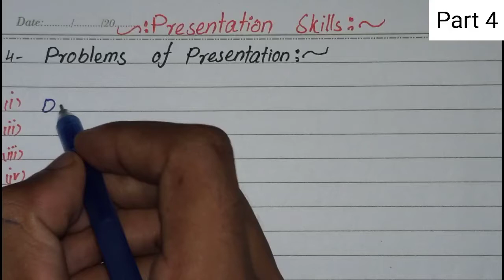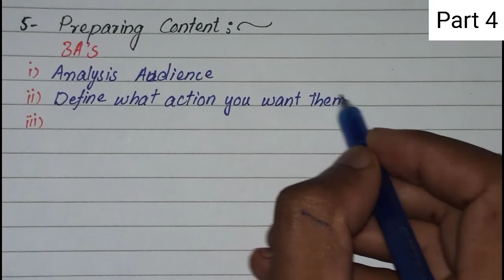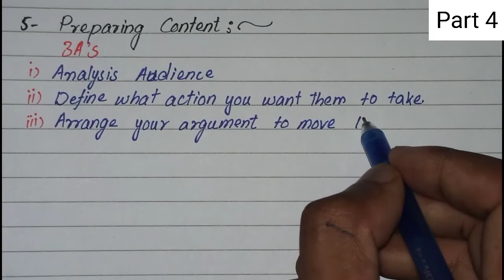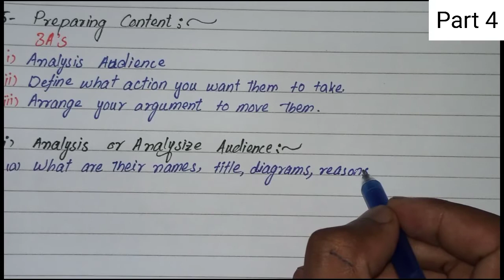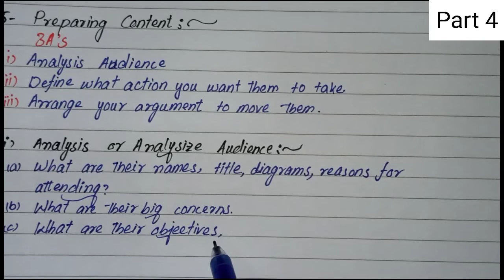Presentation skills Part 4 | Problems of Presentation | Preparing content | English writing skills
Part - 4
current video is about

4. Problems of Presentation

i.      Dice Panic
ii.     Eye 👁️👁️👁️👁️ contact
iii.    Body language
iv.    Voice

5. Preparing content

    3A's

i.        Analysis or analysis e audience
ii.       Define what action you want them to        take?
iii.     Arrange your argument to move them

writing skills also improve by seeing this video 📸📸📸📸📸📸📸📸📸📸📸📸📸📸📸📸 and practice